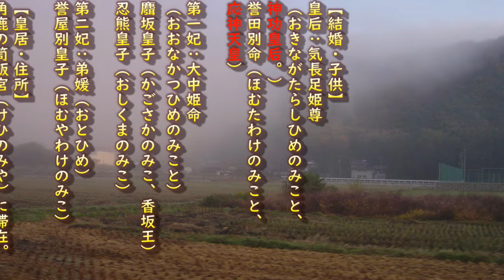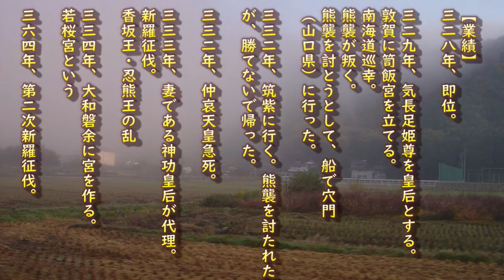【もっと知ろう天皇陛下のこと】 第14代天皇 仲哀天皇 戦争は嫌いだ！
父も妻も有名過ぎて、幸薄い私です。